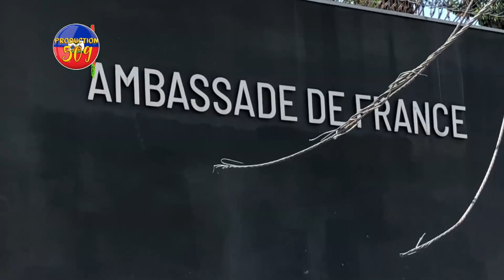Se kounye a PM Ariel Henry nan pwoblem gade sa pèp la fe devan anba la frans la yo met dife peyi a